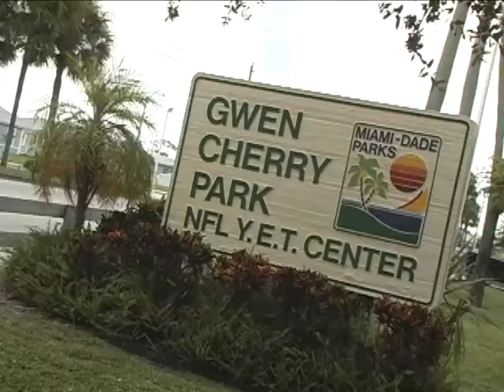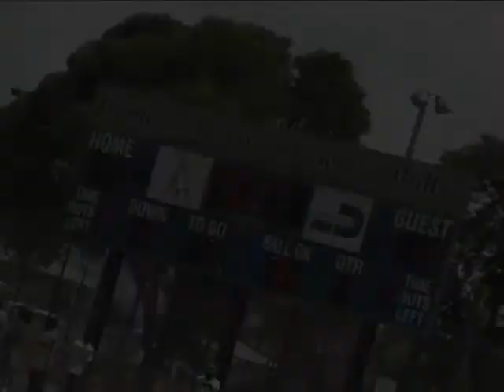Richmond Heights vs Gwen Cherry Bulls 160s.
SFYFL Giants vs Bulls -- highlights of the game brought to by Avid Sports Videos.